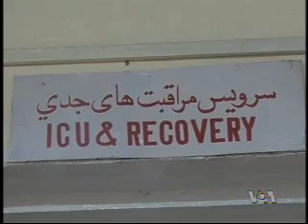2010-06-10 美国之音新闻: 美国放慢在阿富汗的部署行动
美国之音新闻:美国放慢在阿富汗的部署行动-美国驻阿富汗最高指挥官说，将南部省份坎大哈从塔利班手中解放的行动所用时间将会比原计划要长。脸书: